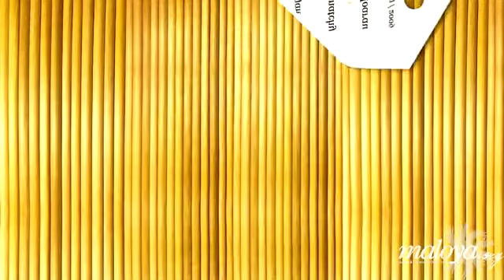Rencontre avec Tikok Vellaye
Musique // A l’occasion de la sortie de son album solo, « Détak », Maloya.org a rencontré Tikok Vellaye au Satellit Café. Leader du groupe Tisours, Tikok Vellaye signe un album plus personnel, toujours empreint des sonorités qui l’habitent, entre maloya, séga, sonorités indiennes, rythmes africains… L’artiste n’a pas quitté son rôle de médiateur et sensibilise le public au sujet des méfaits de la modernité et des pertes culturelles que cela entraîne. Un « premier » album témoin d’un réel métissage musical… et culturel !